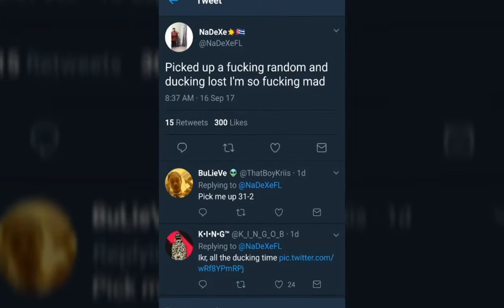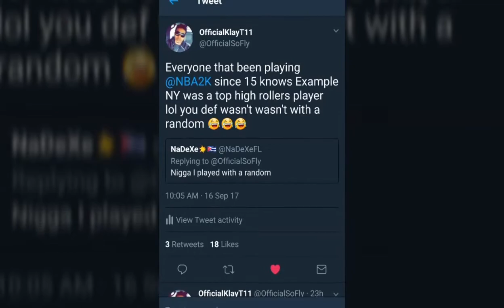Nade TNB VS OfficialKlayT11 (2v2 Kings)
Nadex VS OfficialKlayT11 on 2v2 court in NBA 2k18